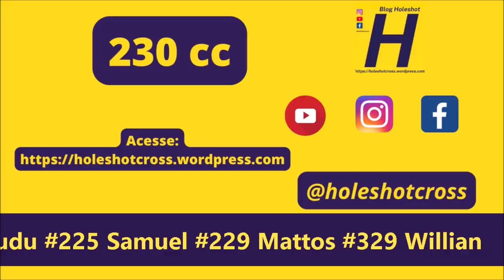230cc em Bonito - Copa Sul-mato-grossense de Velocross 2023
230cc - #035 Flávio H #16 Wilson #21 Ovelhinha #25 Luiz Flávio #35 Fábio B #46 0800 #55 Elinho #99 Dudu #225 Samuel #229 Mattos #329 Willian

Bateria disputada no domingo, 01 de outubro de 2023